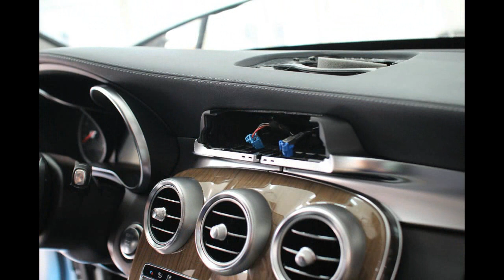Mercedes Benz C-Class W205 Radio (head unit), screen Removal / 벤츠 c클래스 w205 모니터 및 오디오 탈거방법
HOW TO REMOVE THE HEAD UNIT AUDIO AND LCD of Mercedes- Benz New C- class (W205) NTG.5
2015 NEW C-CLASS